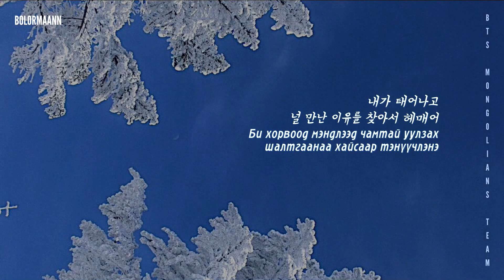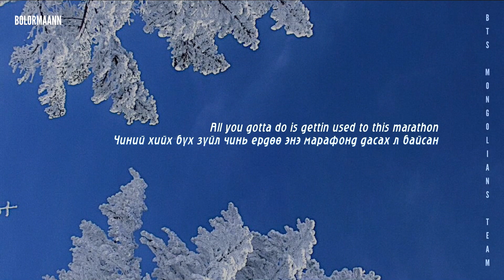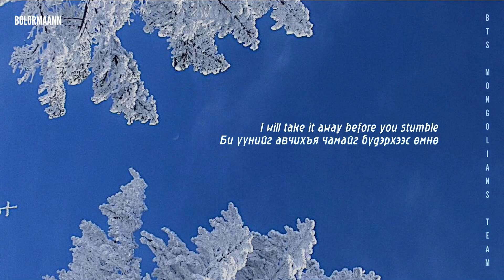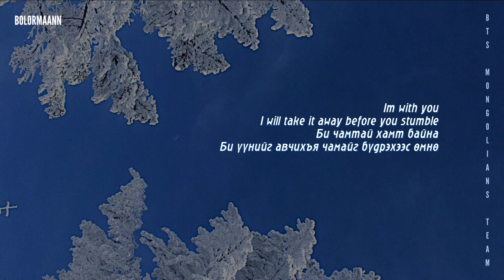[MGL SUB] Younha - WINTER FLOWER (feat. RM)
@Bolormaann | BTS Mongolians Team

This video is being used for translation purposes. The content solely belongs to BigHit Entertainment.

Биднийг үргэлж дэмжиж хамт байдагт баярлалаа!
항상 오리를 응원해 주셔서 감사합니다! 보라해~

MGL SUB / MON SUB / KOR SUB / 가사 / LYRICS
Mongolian ARMYs
BTS Mongolians Team